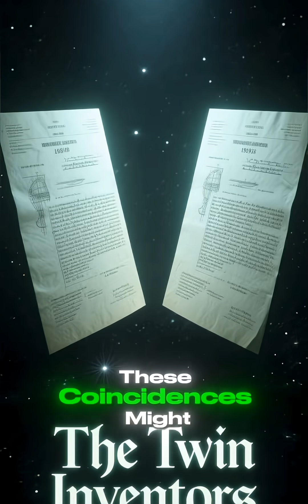3 Wild Coincidences in Science and Discovery That Will Blow Your Mind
Across history, major breakthroughs and creative works have appeared in ways so synchronized they seem planned. This video reveals three shocking examples: the telephone being patented twice on the exact same day, the simultaneous discovery of oxygen by two scientists working independently, and two nearly identical novels released on the same day across continents. These coincidences show that sometimes the world moves in mysterious — and perfectly timed — ways.